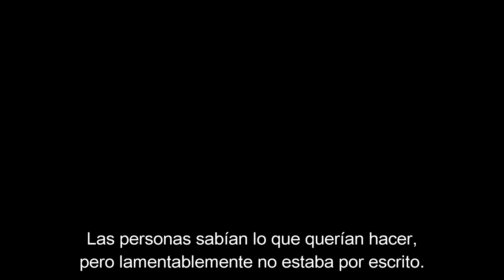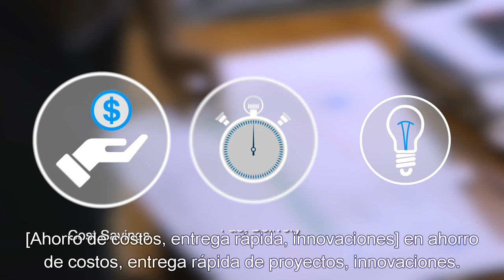(Spanish) LAMATA: Making learning part of transport operations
The Lagos Metropolitan Transport Authority (LAMATA) has developed a knowledge management program that has significantly improved its capacity to respond to domestic and international requests for learning.  The organization credits the Organizational Knowledge Sharing program with facilitating a cultural transformation to become an effective provider of experiences on transport infrastructure to peer institutions in Nigeria and beyond.